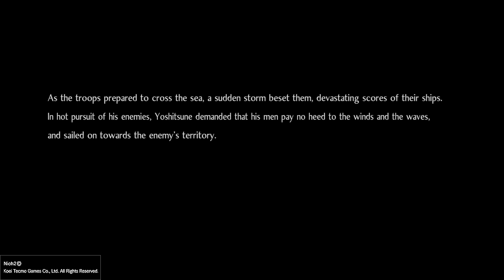Nioh 2 Tengu's Disciple Ep 1 Mysterious Warrior Monk